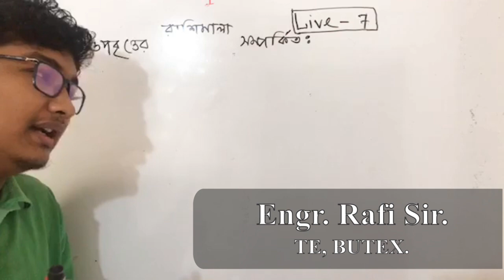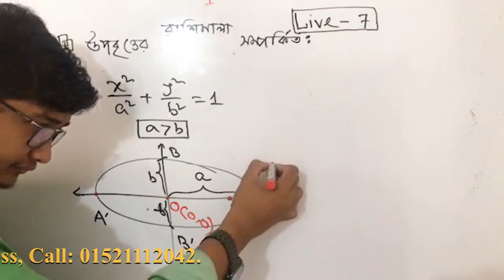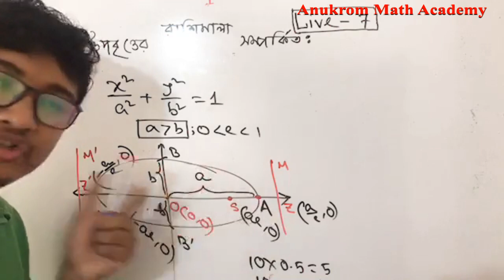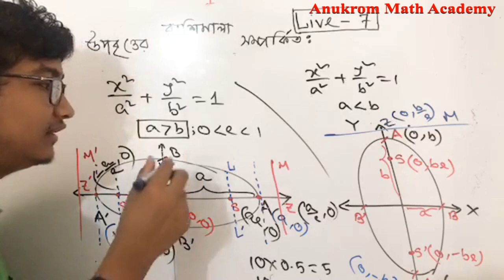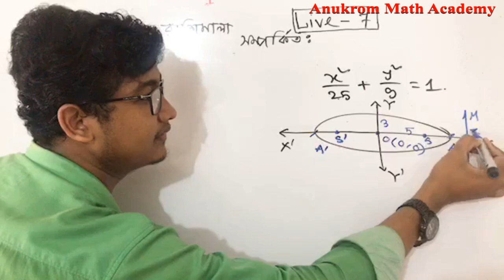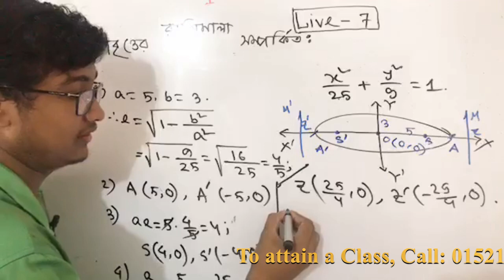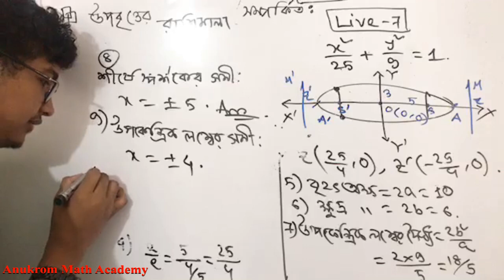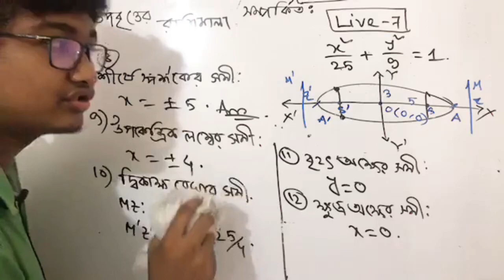Live Class 7: উপবৃত্তের রাশিমালা নির্ণয় (পর্ব-১) ; রেফারেন্স বইঃ কেতাব উদ্দিন স্যার।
Video Title: Anukrom Math Academy ( অনুক্রম ম্যাথ একাডেমী)
Lecture: Conics ( কণিক )
Subject: Higher Math 2nd Paper (উচ্চতর গণিত ২য় পত্র)
Topic: উপবৃত্তের রাশিমালা নির্ণয় (পর্ব-১)
Class: HSC 2ndয়ার।
Lectured by: Md. RafiquzZaman Rafi
If you face any problem, than directly message rafi sir on Facebook or make a call to 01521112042 this number.